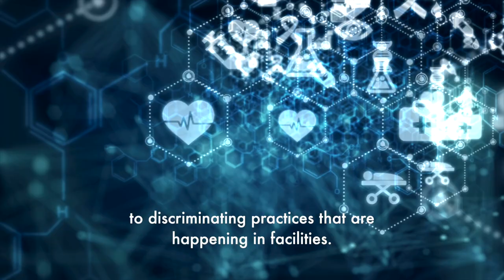Access to health through digital technology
UN Special Rapporteur on Health, Tlaleng Mofokeng, in a report to the Human Rights Council focused on digital technologies and the right to health. Mofokeng, a doctor by profession,  highlighted the  impact of digital innovation and technologies on the right to health, including the availability and accessibility.  She however, also raised concerns about privacy and data protection.